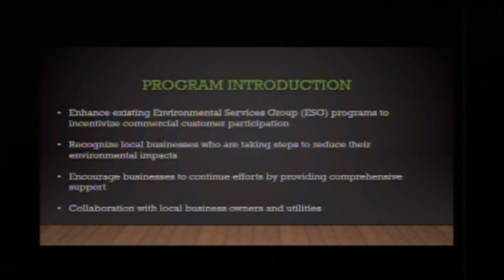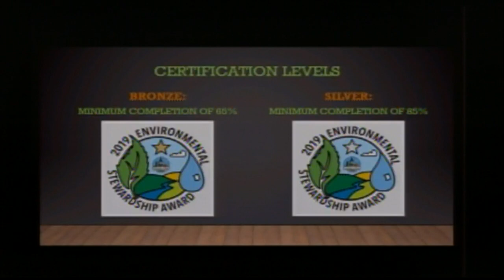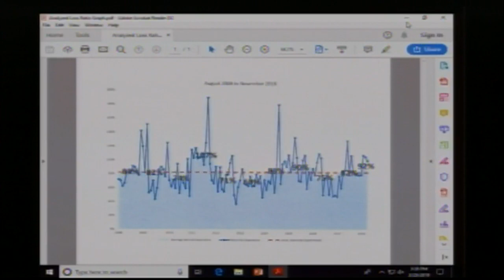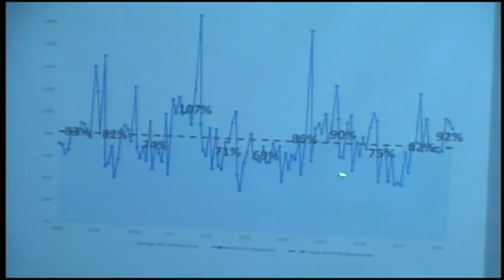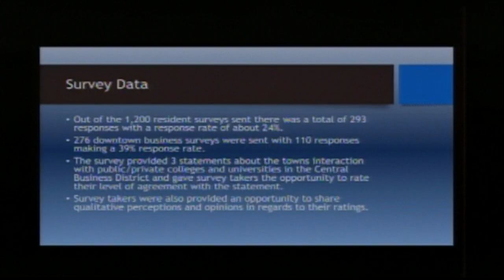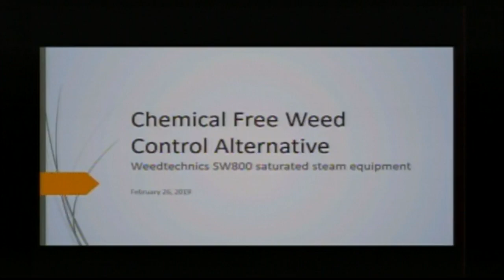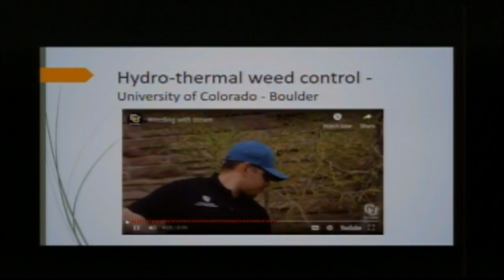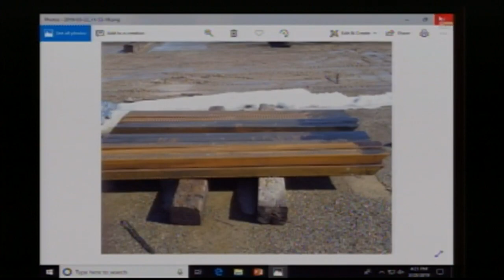Public Works / Finance Committee of the Moscow City Council - 3/25/2019